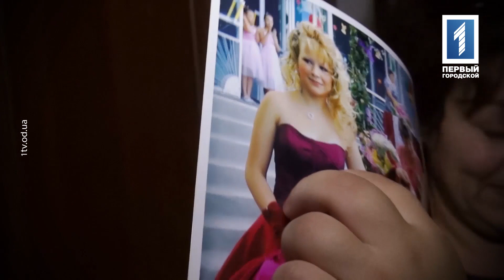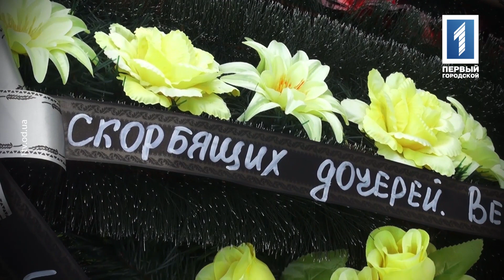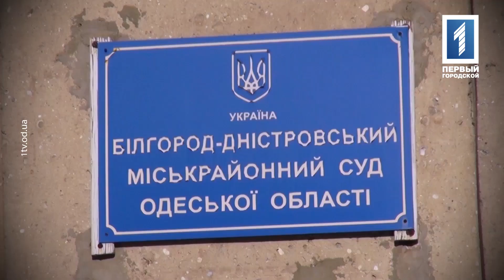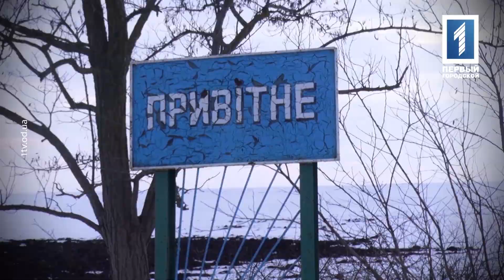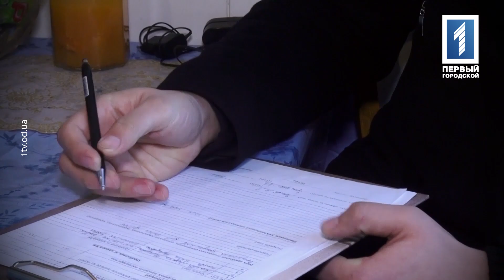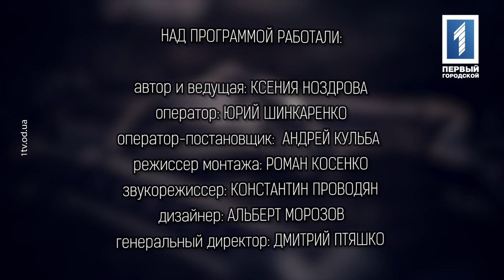"Выход есть". Выпуск №6. Дочери дочери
Когда кажется, что жизнь уже не будет прежней. Когда никто не хочет брать на себя ответственность. Когда реальность страшнее кошмара. Когда ты один против целого мира. Когда уже не веришь никому – помни – «Выход есть» Проект о самых сложных ситуациях и непростых решениях.